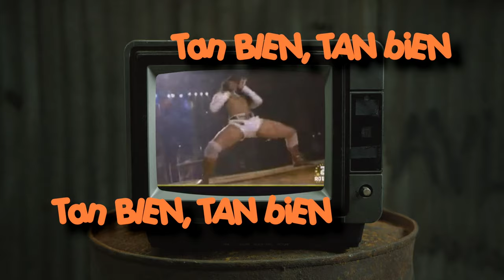Maraca, Maraca (Official Music Video) P.O.P el Papi x Guayo Letrafikante x Terrible Ruidoso Léon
New Music Exclusive Official Lyric Music Video Of "Maraca" performed by: P.O.P el Papi x Guayo Letrafikante x Terrible Ruidoso Leon (D.A.M Gang-Chulla Life-IlicitosRappersCrew 2023) (Maraca Prod. By: P.O.P el Papi) Lyric Video Prod. By: Giancanna) maraca dancehall P.O.P el Papi x Guayo Letrafikante x Terrible Ruidoso Leon
(LYRICS & LINKS BELOW)

Maraca - Lyrics
Chorus
Maraca maraca, move it like, Maraca maraca shake it like Maraca maraca muevelo Maraca maraca, dale como Maraca maraca shake it like Maraca maraca muevelo Maraca maraca dale como

P.O.P el Papi Verse
Maraca, maraca, oye  mami jala palanka, desnuda mueve borracha, en la cama es boomshakalaka (OKAY) Aqui llego el quieto, ya tu sabes lo meto lo aprieto, porque tengo flow como ñengo, sin gorrito seguro te preño,

Guayo Letrafikante Verse
Como cazador en El safari TE voy a cazar in the party TU Eres la gial selektah salvaje como una ma má Chita una experta en la ma má Dita, Tu TE vez tan Bien
Tan Bien Tan BienTan Bien
Mejor vamos a ver quien es quien
Gial seduce
MOVIENDO ESE dulce
Tiene un punani que me seduce

TERRIBLE RUIDOSO LEON Verse
MUEVAN MUEVAN EL BAM BAM
ROMPE ROMPE ROMPE CADERA
 EL LEON ESTA EN EL AREA
 BOOM BOOM FYA
GANJA  PRENDAN  CRUZA CRUZA
QUIEBRA QUIEBRA
AL QUE ABUSA RATATATAN
UNIVERSAL DANCEHALL
 BAILA MAMACITA
QUEENS MAMACITA
QUEENS DANCEHALL DANCEHALL
 QUEENS DANCEHALL DANCEHALL
 QUEENS DANCEHALL DANCEHALL
 RUDE MAN TIME